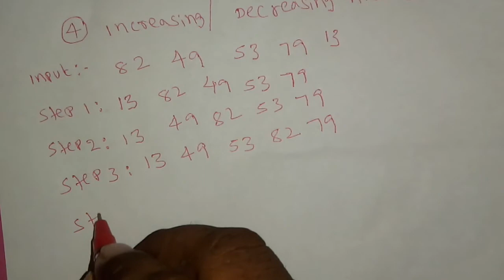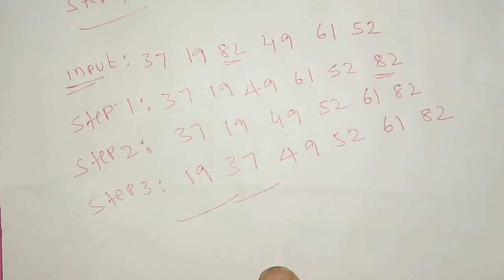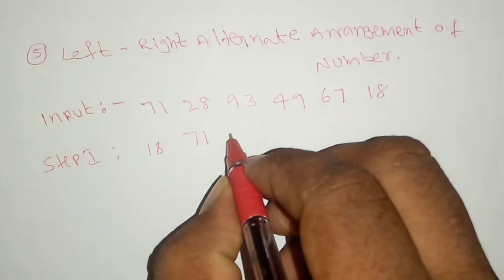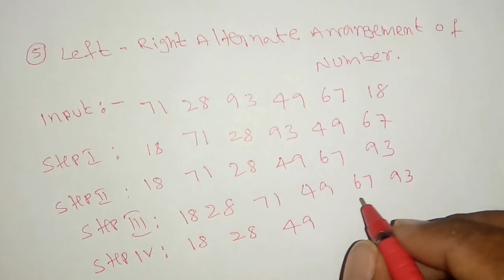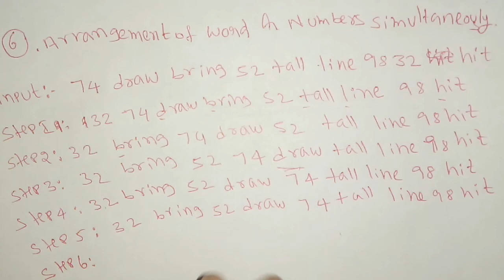INPUT OUTPUT-ఇన్పుట్ అవుట్పుట్ different types part-02 Reasoning /YMS ACADEMY/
INPUT-OUTPUT
DIRECTION
Syllogism
MENTAL ABILITY REASONING PART-04 shortcut methods/YMS ACADEMY/
General knowledge and current affairs //part-02//YMS ACADEMY